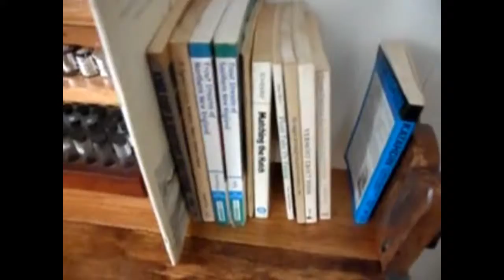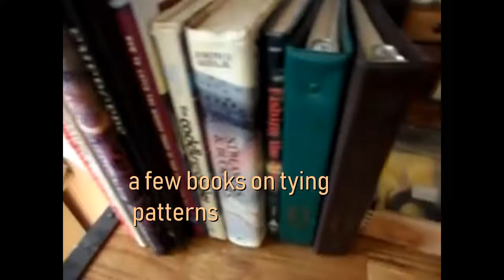industrial style fly tying table Edited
fly tying movies